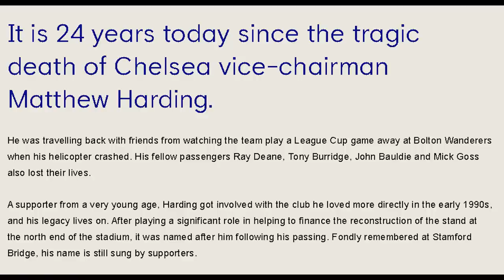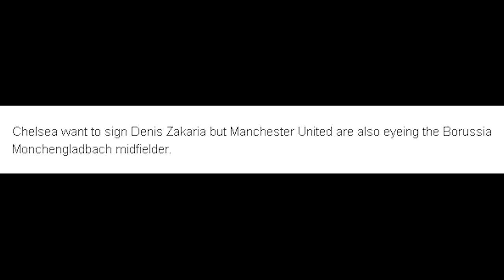Chelsea News: Chelsea Eye Denis Zakaria Transfer But Face Competition...From Who?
Chelsea eye Denis Zakaria transfer but face Michael Essien and John Obi Mikel repeat. Chelsea want to sign Denis Zakaria but Manchester United are also eyeing the Borussia Monchengladbach midfielder. Chelsea remain interested in Gladbach midfielder Denis Zakaria, who has been identified as a long-term target by the recruitment team at Stamford Bridge. Whispers emerged earlier this summer that Chelsea were looking at the Swiss international but Frank Lampard decided to hold off a move despite spending £220million. According to Bild, Zakaria is one player they're following closely due to his performances in the Bundesliga and with the Switzerland national team. Christian Falk, claimed Chelsea were interested earlier in the year: "It's true but Chelsea are not the only club keen," he told the Byline Podcast.
"We know these clubs have shortlists and Zakaria is on the shortlist of Chelsea because he is a really good player.
"But he is also on the shortlist of United and the shortlist of City."